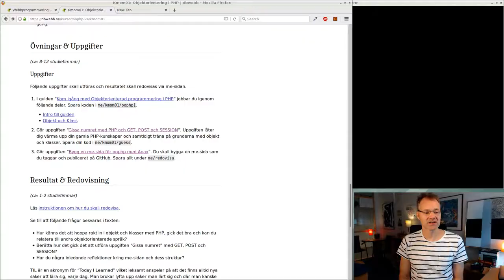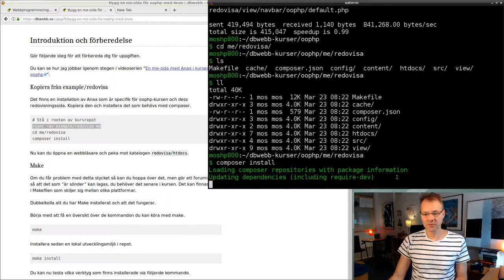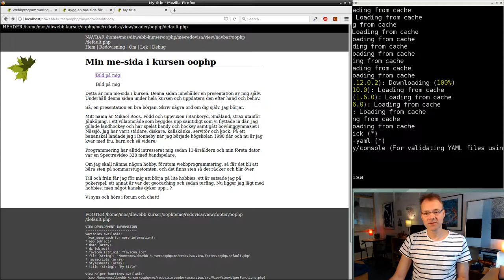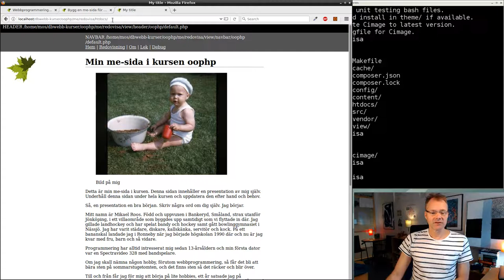102: Fixa till me-sidan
Mikael fixar in me-sidan för att se hur det kan se ut.